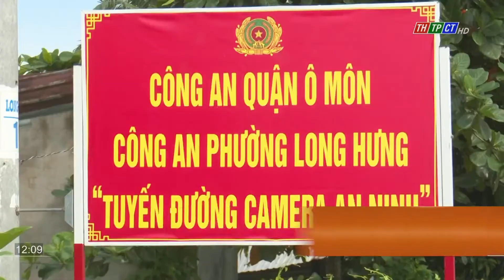Ô Môn thực hiện có hiệu quả Kết luận số 44 của Ban Bí thư | Cần Thơ TV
Thực hiện Kết luận số 44 ngày 22/01/2019 của Ban Bí thư “Về việc tiếp tục đẩy mạnh thực hiện Chỉ thị số 09  của Ban Bí thư khóa XI về tăng cường sự lãnh đạo của Đảng đối với phong trào toàn dân bảo vệ an ninh Tổ quốc trong tình hình mới” giai đoạn 2019 – 2022, Thời gian qua, phong trào “Toàn dân bảo vệ An ninh Tổ quốc” luôn được quận Ô Môn quan tâm thực hiện, tạo sự đồng thuận của nhân dân trong đấu tranh, phòng, chống tội phạm.